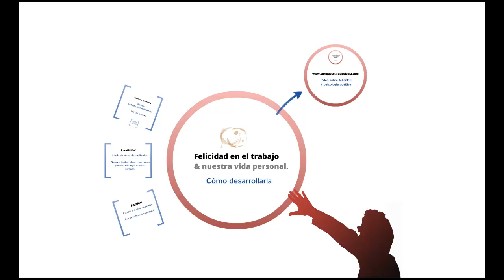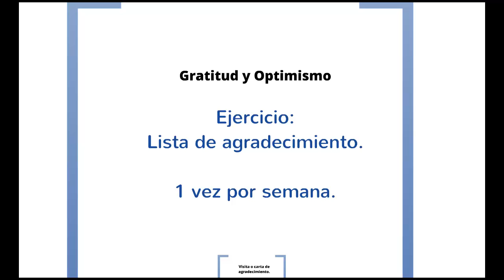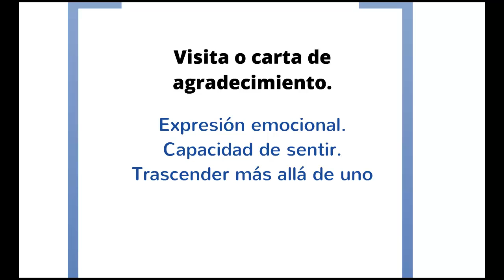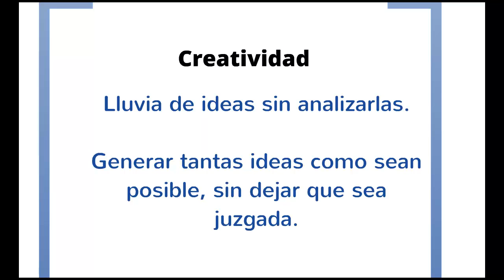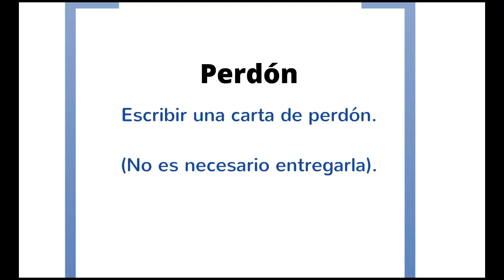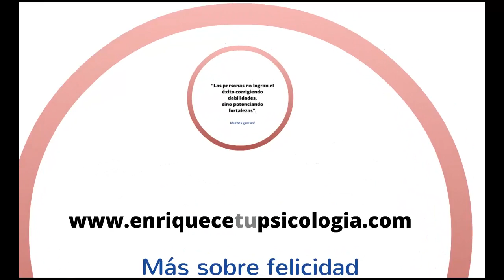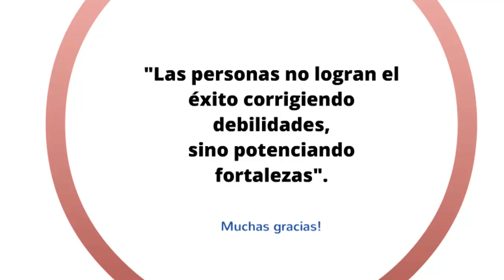Empresas felices Costa Rica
Trabajo y felicidad en Costa Rica, pioneros en el desarrollo de empleados optimistas y psicología organizacional positiva aplicada a la empresas en Costa Rica.